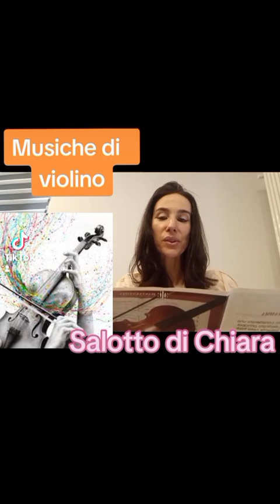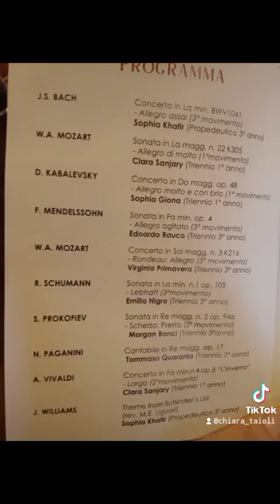Salotto di Chiara: violino tra classico e profano